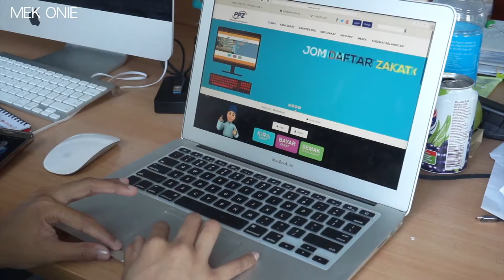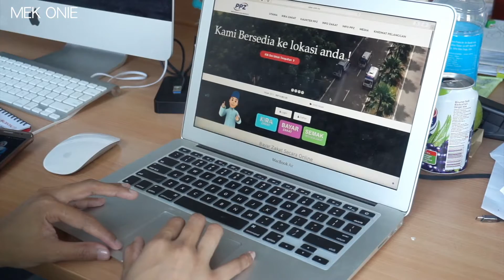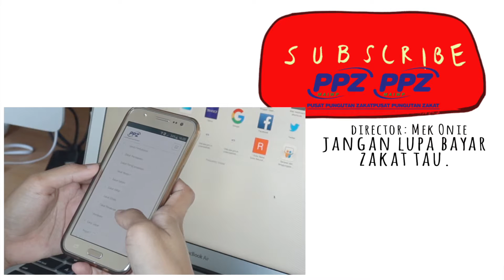ZAKAT SKIM THOHIR PPZ MAIWP